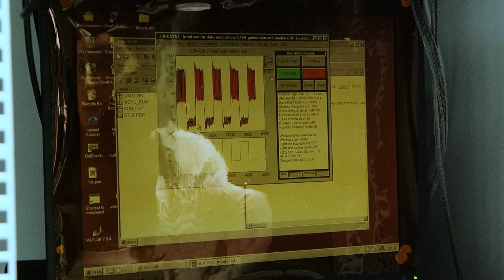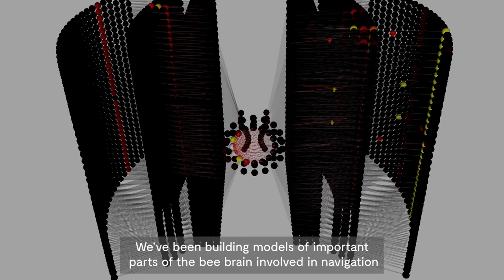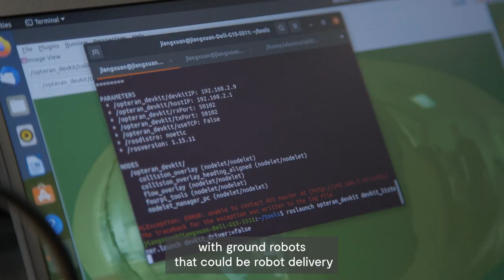Brains on Board | Learning from honeybees to Bring Natural Intelligence to Autonomous Robot Drones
Brains on Board project is a  ‘bio-inspired’ by the neural network of bees to close the gap between computer chip design and real-brain technology.

Funded by EPSRC, the research project aims to spend 5 years to try and reverse engineer the honey bee brain and understand how it generates the behaviour it generates. Bees are amazing autonomous agents and current AI tech is way behind what even a simple, small bee's brain can achieve in terms of working in the real world.

A honeybee brain has one million neurons. This may sound like a lot but it is far fewer than the 84 billion in a human brain. Despite having a comparatively low brain capacity, honeybees are able to navigate up to around 10km, find a source of pollen, then return to the hive without getting lost. What’s more it ‘records’ the journey and is able to communicate the directions to its new pollen source to other bees through a complex ‘waggle dance’.

The project is a consortium of three universities, led by the University of Sheffield and including the University of Sussex and Queen Mary in London.

Let’s connect!